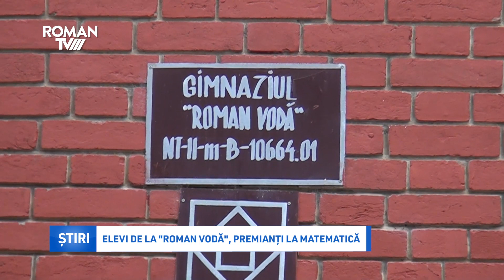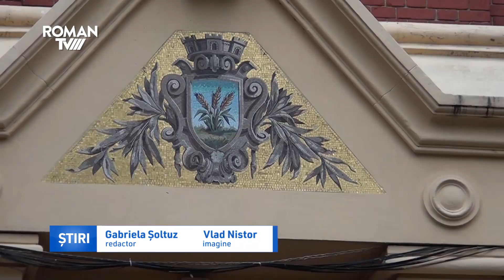Elevi de la „Roman Vodă”, premianți la matematică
A doua ediție a concursului de matematică denumit „De la alfa la omega” a avut loc recent la Piatra Neamț, având ca scop descoperirea elevilor talentaţi şi pasionaţi de matematică, respectiv stimularea performanței acestora. La această ediție au participat 229 de elevi, fiind acordate 15 premii. Printre premianți se numără și elevi romașcani, toți de la Colegiul Național „Roman Vodă”.